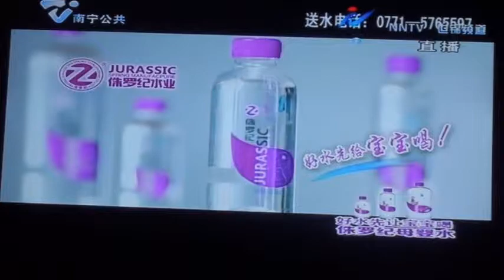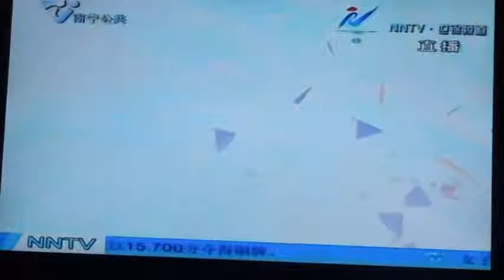CCTV5主持人陳瀅與國際體操裁判袁家強南寧世錦頻道直播節目「我們的世錦賽」Part 4